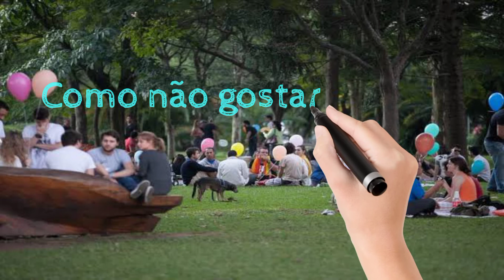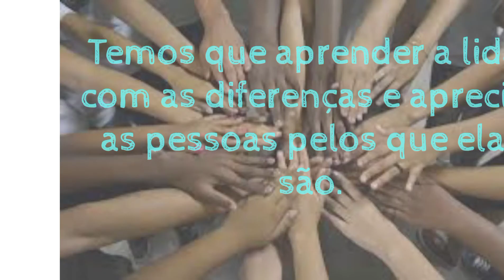Religião - 2° ano (23/02/2021)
Espaços de convivência.